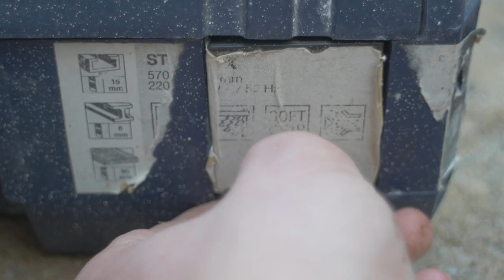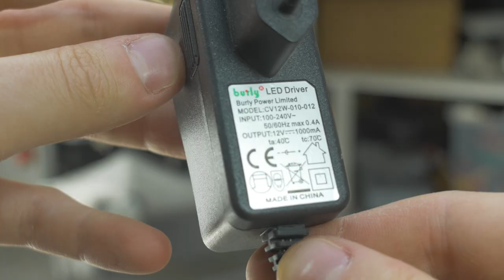Support de Bouteille | Liquor Dispenser Homemade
Liens des différentes piéces utilisées :

réducteur de filetage (DN20 to DN25)
Connecteur de queue de tuyau barbe (3/4" et 12mm dans mon cas)
Brides en fonte (peint en Argent)
Vannes à filetage (3/4")
4x Raccords de tuyau fileté
T fileté 3 voies (3/4")
Raccord fileté coudé 90 degrés (3/4")